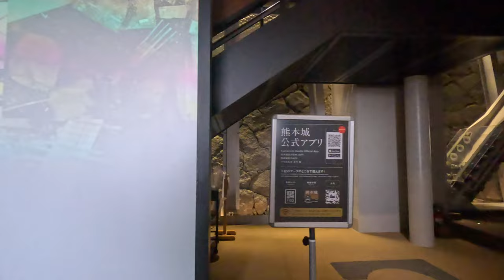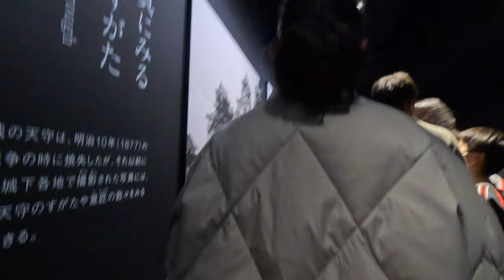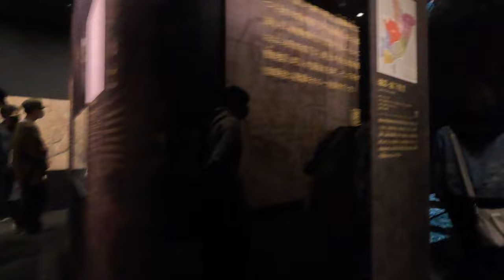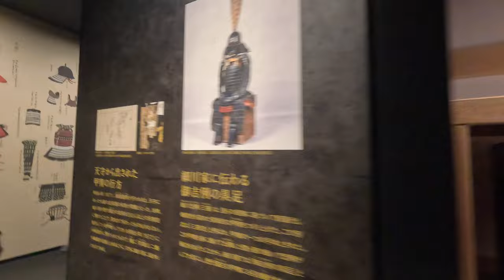4k kumamoto castle / কুমামোটো রাজবাড়ি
Kumamoto Castle is a historic castle located in Kumamoto City, the capital city of Kumamoto Prefecture in Japan. It was originally built in 1607 by the feudal lord Katō Kiyomasa, and it played an important role in the history of Japan during the Edo period.
The castle is known for its distinctive appearance, with black and white walls and a series of turrets and towers. It was also famous for its extensive defenses, including stone walls, moats, and hidden passages.
Unfortunately, the castle suffered significant damage during a series of earthquakes that struck Kumamoto in 2016. However, extensive restoration work is currently underway, and visitors can still view the castle and its surroundings. The castle is a popular tourist attraction and is listed as a National Treasure of Japan.

Kumamoto Castle

Japanese history

Edo period

Feudal lords

Katō Kiyomasa

Castle architecture

Castle defenses

Earthquake damage

Restoration work

National Treasure of Japan

Tourist attraction